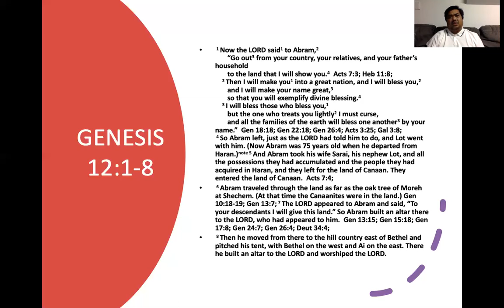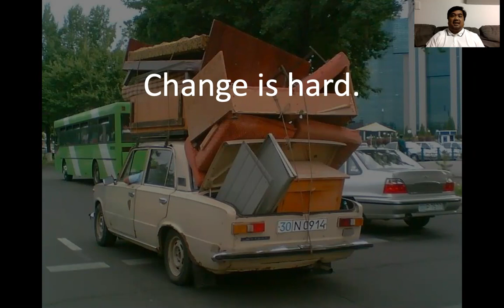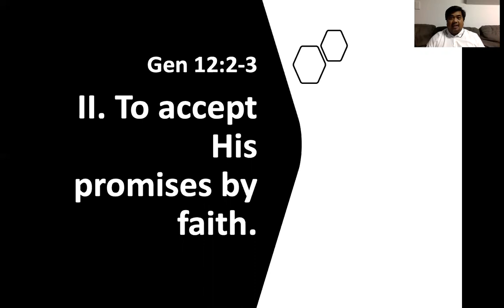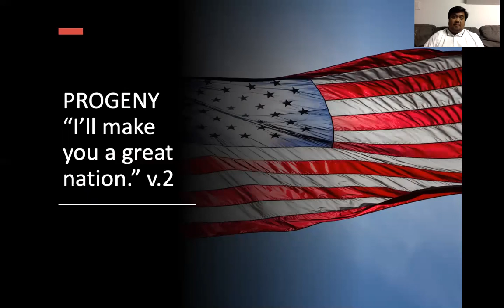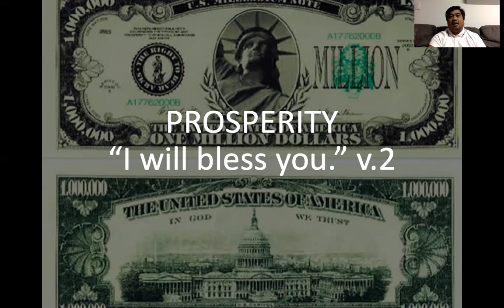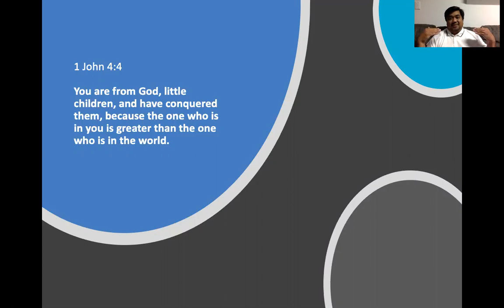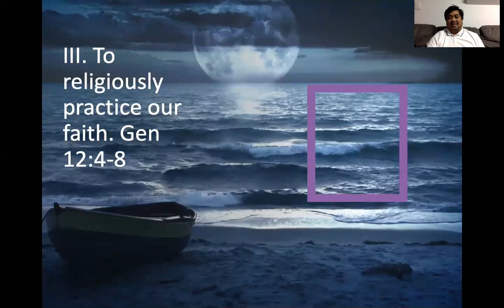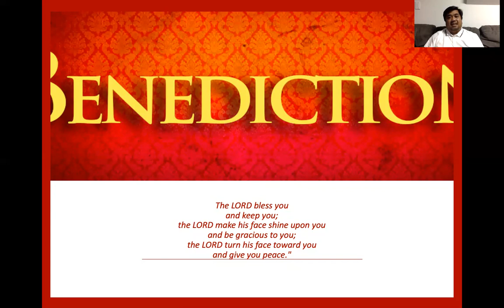Adventure Awaits by Pastor Jeff Padre Guiwa